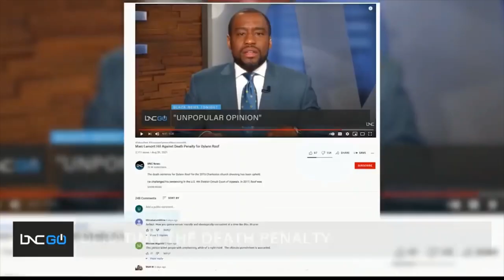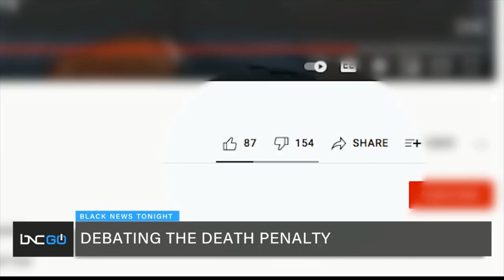Marc Lamont Hill vs Rizza Islam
I been MIA for a lil but allow me to reintroduce myself!!! Ok so we  got Marc Lamont Hill vs Rizza Islam. Our good brother handled the situation perfectly. I also wanted to highlight some things I saw about the interview itself.

WE OUT THE BOX WIT IT!!!

New single "AND" out now!!!

New Single "$aucin on You (All $Auce No Meat)" out now!!!